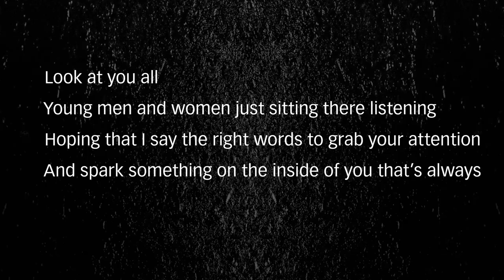Reflection by Tyler Lockett | Book Trailer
In this inspiring collection of original poetry, NFL wide receiver Tyler Lockett deftly weaves words, thoughts, and images as smoothly as he makes remarkable plays on the field.

Fueled by faith and powered by a strong work ethic, Tyler Lockett's debut book of poetry is a reflective and uplifting journey through topics such as identity, sports, race, relationships, and how to live a purposeful life. As an NFL All-Pro wide receiver and return specialist for the Seattle Seahawks, Lockett draws on his unique perspective as a professional athlete to address life's many challenges, temptations, and rewards. From reminding young people to pursue their dreams, to pleading with a friend not to take his own life, Lockett's poetry encourages readers to stay positive even when confronting impossible odds. In addition to never-before-published poems, Reflection also includes workshop questions, notes, and inspirational messages that give readers an opportunity to reflect on their own lives as well.